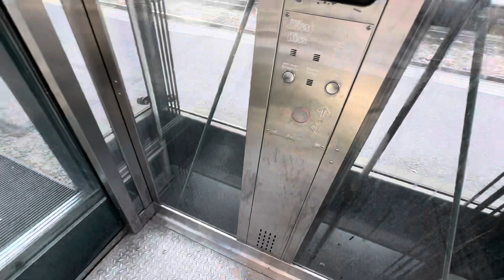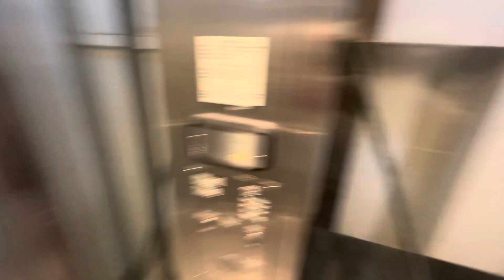2000 IGV & TH Hissi Dewhurst US92 bottom-drive tr. elev. (3) @ Helsinki Central Railway Station, FI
This is elevator number 3 at Helsinki Central Railway Station. This elevator is tracks 5 and 6 elevator. The elevator has no actual floor numbering, just arrows up and down. Tunnel has exit to Kaisankuja, access to other platforms and EuroPark P-Eliel parking garage. Platform level has tracks 5 and 6 and access to the station building with ticket hall, shopping area, exit to Kaivokatu and bus platforms and access to escalator and stairs down to Helsinki Central Railway Station metro station and Asematunneli shopping passage. This elevator is street elevator and has straight outside exit on both levels. This elevator is scenic elevator with glass doors. Old Helsinki Central Railway Station was opened on 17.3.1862 and then it was rebuilt in 1919. The station tunnel connecting to Kaisaniemenkuja was completed in 2000 along with EuroPark P-Eliel parking garage and Elielinaukio bus terminal. The east wing used to have VR railway company headquarters until 2018 when it moved to Iso Pasila office building in Pasila which used to belong to Yle Studios before. The new Scandic Hotel Grand Central Helsinki was opened to the east wing in 2021.

Location: Helsinki Central Railway Station, Kluuvi, Helsinki, Finland

Brand: IGV & TH Hissi
Type: IGV & TH Hissi bottom-drive traction, Dewhurst US92 fixtures
Year installed: 2000
Floors served: 2 (Tunnel, Platform)
Capacity: 13 persons or 1000 kg
Serial: 15102